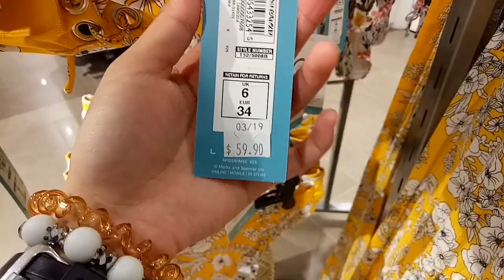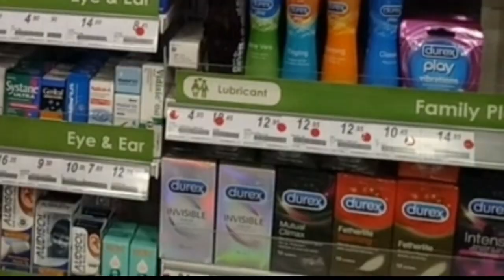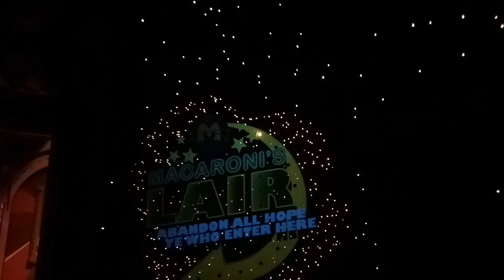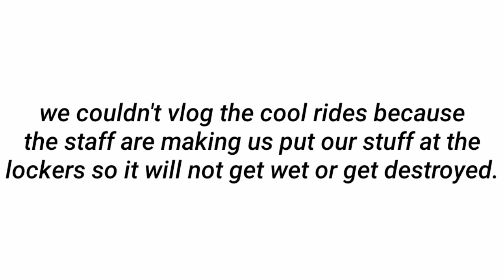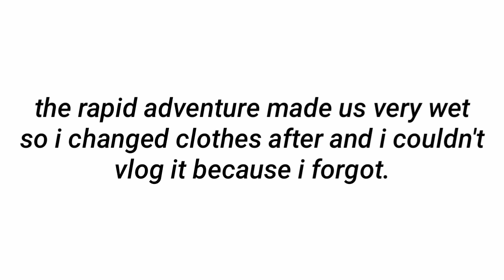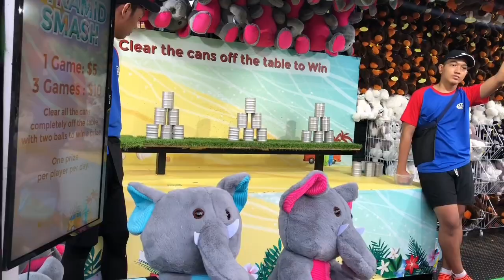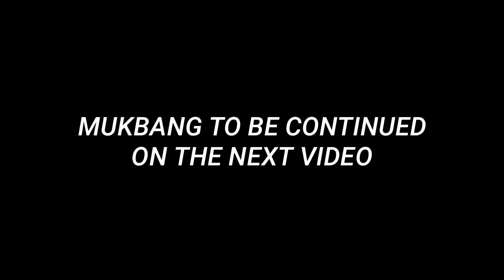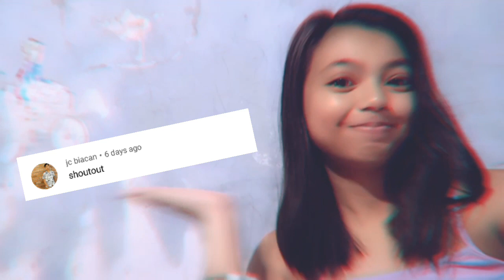Venturing Around Universal Studios | Singapore Day 3 | vlog#5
Join us for our trip to Singapore! Mukbangs and joy we can give for you to enjoy :) If you like this vlog please like and subscribe, if you want to always get notified for my videos click the bell icon for more vids. Till my next video. Ta taaaa :3

Leigh Danielle Suarez Enierga

its_leeeeyyyy

Leimedown